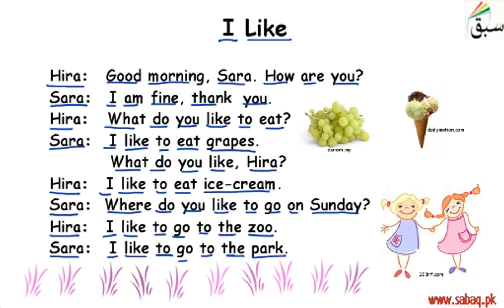I like-Dialogue(reading /explanation/activities), English Lecture | Sabaq.pk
I like-Dialogue  (reading, explanation, activities)
This video is about: I like-Dialogue(reading /explanation/activities). Practice tests and free video lectures for Physics, Chemistry, Biology, Math’s, Computer Science, English & more subjects are also available at Sabaq.pk. So, subscribe to Sabaq.pk/Sabaq Foundation now and get high marks in your exams.

CLASSES WE COVER AT SABAQ.PK / SABAQ FOUNDATION:

1. KG
2. Class 1
3. Class 2
4. Class 3
5. Class 4
6. Class 5
7. Class 6
8. Class 7
9. Class 8
10. Class 9
11. Class 10
12. Class 11
13. Class 12
14. Class 13
15. Class 14
16. MCAT
17. ECAT
18. CSS

BOARDS WE COVER AT SABAQ.PK / SABAQ FOUNDATION:

1. FBISE
2. Sindh Board
3. KP Board
4. Balochistan Board
5. Cambridge

STUDY MATERIAL WE OFFER AT SABAQ.PK / SABAQ FOUNDATION:

1. Physics Lectures
2. Chemistry Lectures
3. Mathematics Lectures
4. Biology Lectures
5. English Lectures
6. General Science Lectures
7. Computer Science Lectures
8. General Math Lectures
9. Accounting Lectures
10. Statistics Lectures
11. Advance Accounting Lectures
12. Cost Accounting Lectures
13. Practice Tests
14. Physics Practical
15. Chemistry Practical